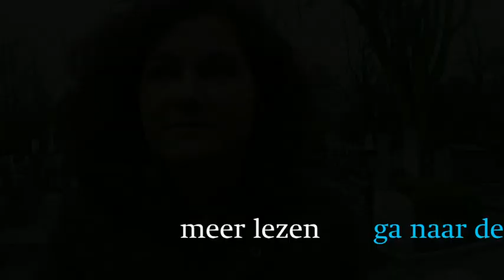F. Bordewijk (1884-1965) | Den Haag, Nederland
Jurist Ferdinand Johan Wilhelm Christiaan Karel Emil Bordewijk laat zijn zes voornamen terugbrengen tot één Ferdinand. Karakter uit 1938 is verfilmd en wint in 1998 een Oscar.